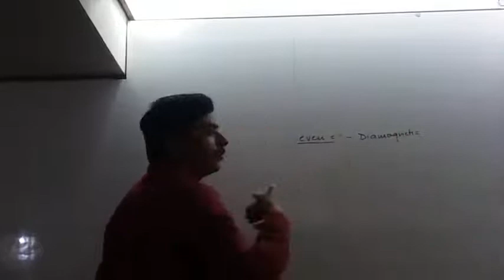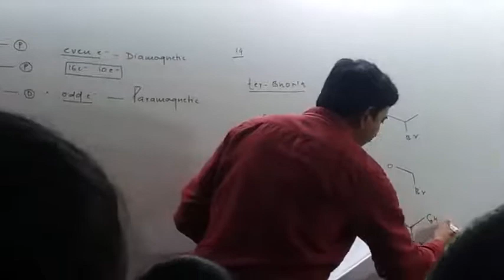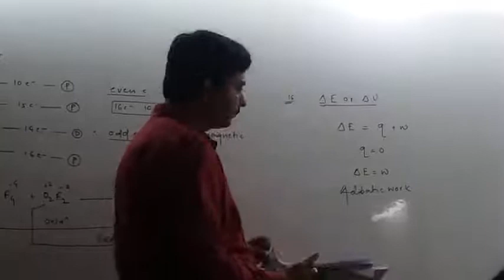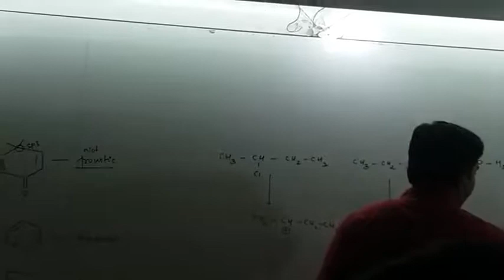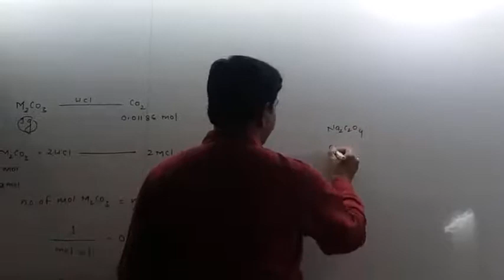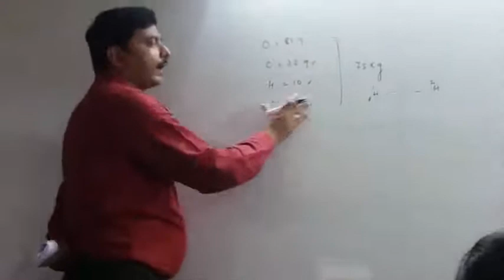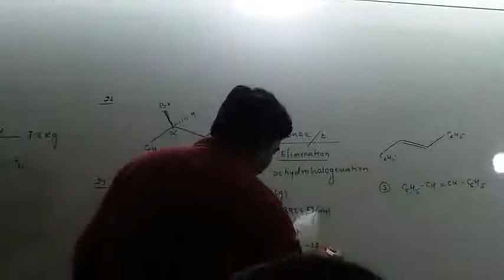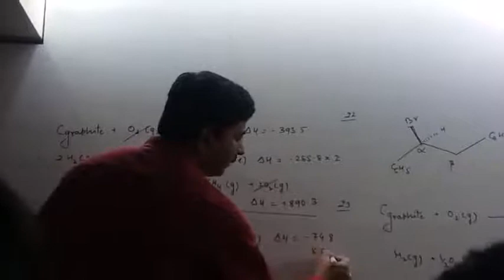IIT JEE MAIN 2017 solution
Class room solution by Rakesh Sir, Satyam Wave